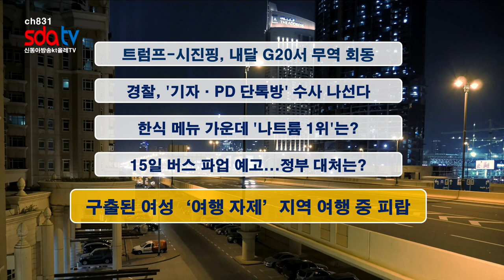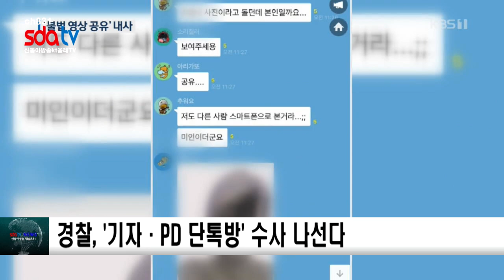20190514신동아방송뉴스(엄현진아나운서)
1. 트럼프-시진핑, 내달 G20서 무역 회동
2. 경찰, '기자·PD 단톡방' 수사 나선다
3. 한식 메뉴 가운데 '나트륨 1위'는?
4. 15일 버스 파업 예고...정부 대처는?
5. 구출된 여성‘여행 자제’지역 여행 중 피랍